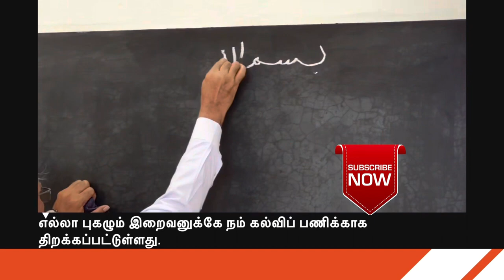புதிய கட்டிடம் திறக்கும் நிகழ்ச்சி..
ஹிதாயத்துல் இஸ்லாம் துவக்க மேல்நிலைப்பள்ளி,
கடையநல்லூர்.
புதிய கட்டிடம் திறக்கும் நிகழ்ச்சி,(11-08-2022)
நம் பள்ளி நிர்வாகி.அ.கு.செய்யது முகைதீன் அவர்கள்., புதிய கட்டிடத்தை திறந்து வைத்தார்கள்.
வருக வருக என அனைவரையும் துவக்க மேல்நிலைப்பள்ளி ஆசிரியப் பெருமக்கள் இன்முகத்தோடு வரவேற்றனர். நிகழ்ச்சியில் நம் பள்ளியின் வளர்ச்சிக்காக ஒத்துழைத்த அனைத்து நல் உள்ளங்களும் வருகை புரிந்தனர். பெற்றோர் ஆசிரியர் சங்கத் தலைவர்.Er.கொ.மு.அப்துல் ரஷீத் அவர்கள், மற்றும் Prof.அ. மு. உதுமான் முகைதீன் அவர்கள். நிகழ்ச்சியை துவக்கி வைத்தார்கள்... இறைவனிடம் அனைத்து சமூகத்தைச் சார்ந்த குழந்தைகளின் ஆரோக்கியம், நல்லொழுக்கம், கல்வி மற்றும் எல்லா செயல்பாடுகளிலும் வெற்றியடைய இறைவனிடம் பெரியவர்களால் பிரார்த்தனை செய்யப்பட்டது. எல்லா புகழும் இறைவனுக்கே நம் கல்விப் பணிக்காக திறக்கப்பட்டுள்ளது.